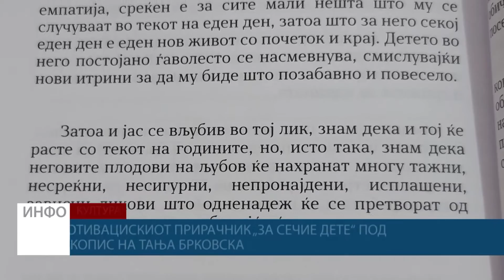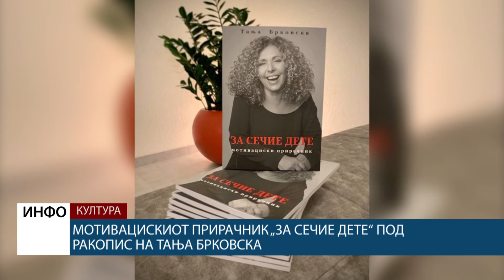Мотивацискиот прирачник „За сечие дете“ под ракопис на Тања Брковска